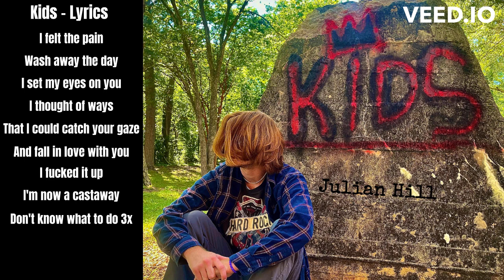Julian Hill - Kids (Lyrics)